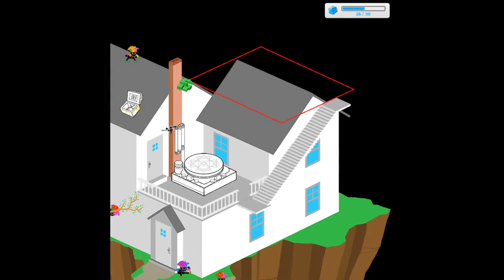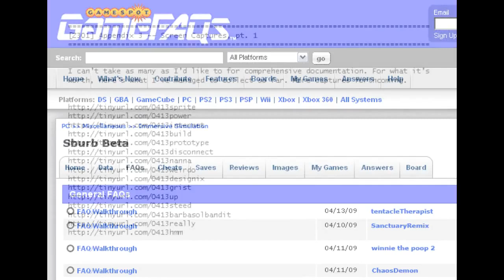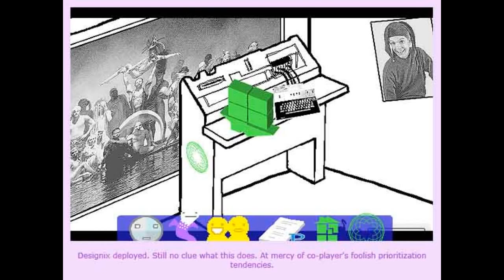Let's Read Homestuck - Act 2 - Part 10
This episode doubles as an advanced level etiquette class. It's time for you to shape up you fucking animals.

Forever (Michael Guy Bowman, Mobius Trip and Hadron Kaleido)
Showtime [Original mix] (Malcolm Brown, Homestuck Vol. 1-4)
Vagabounce Remix (David Ko, The Wanderers)
Three in the Morning [RJ's I Can Barely Sleep In This Casino Remix] (Robert J! Lake , Homestuck Vol. 1-4)